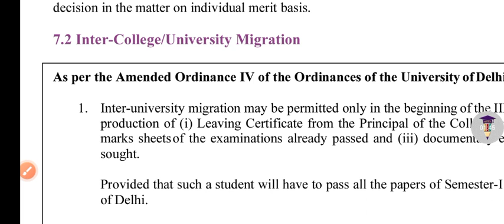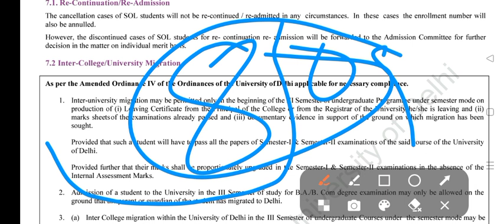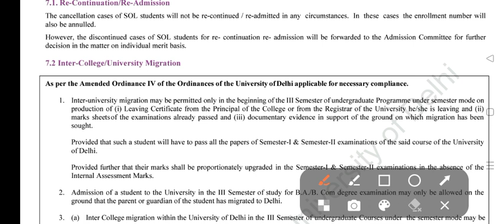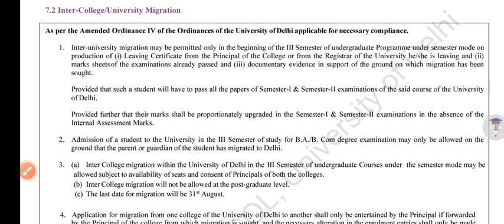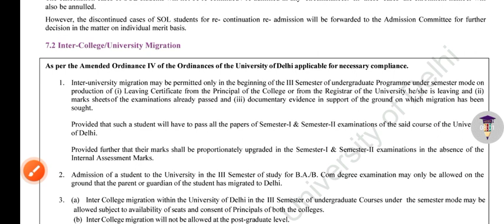Is Migration Possible From SOL To Regular? | DU Sol inter- College Migration For New Batch 2022 23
Thanks For
Watching.